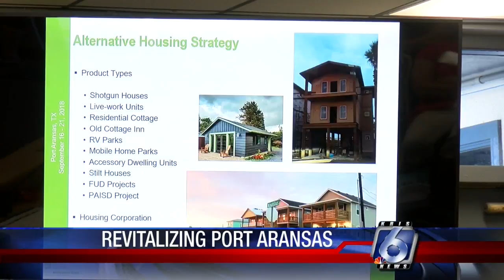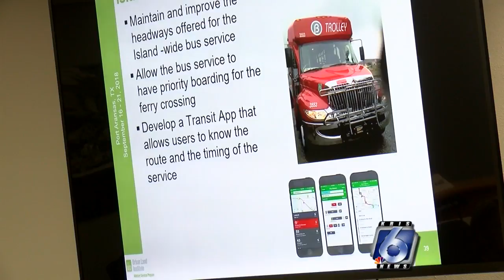Port Aransas Study